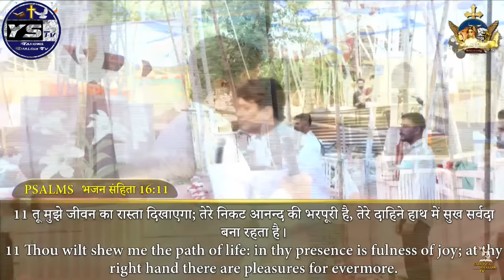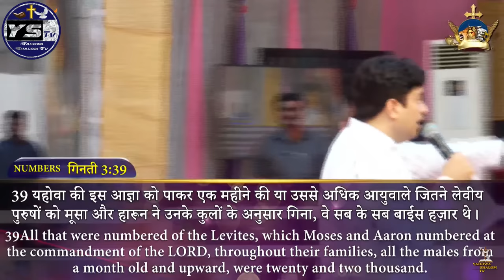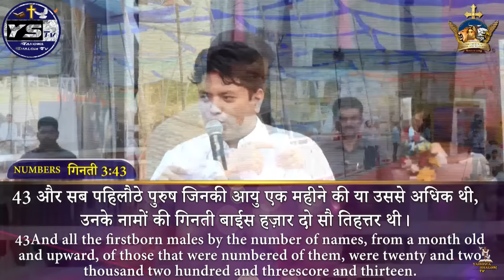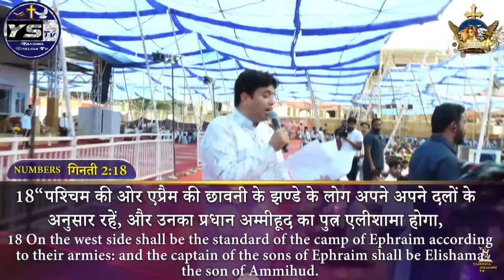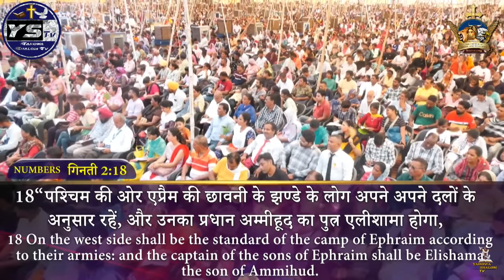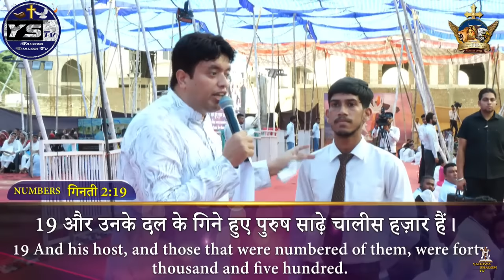यह वचन 100% आपके जीवन को बदलेगा 🙏 Apostle Ankur Narula Sermon, Vachan Prachar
Apostle Ankur Yoseph Narula Full Sermon.